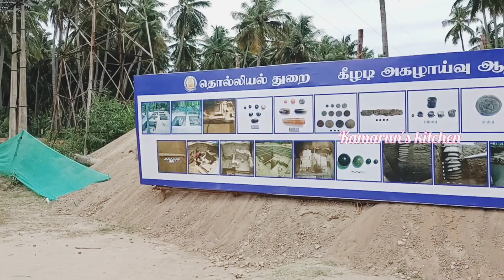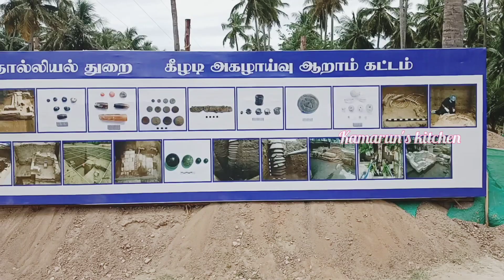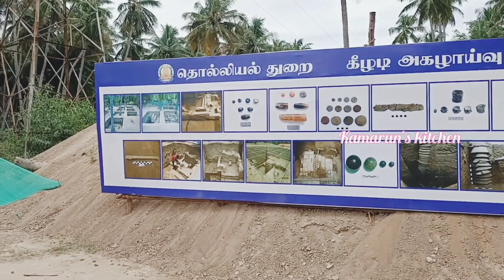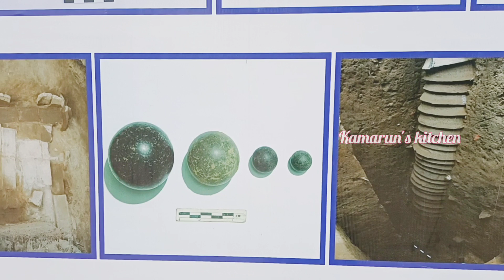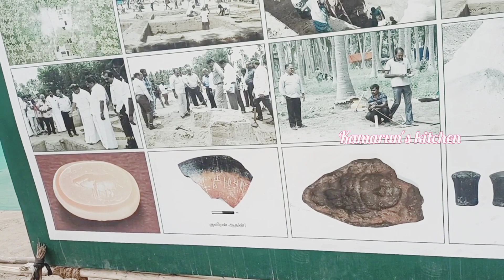கீழடியில் ஒரு நாள்|| keeladi travel vlog|| keeladi in tamil